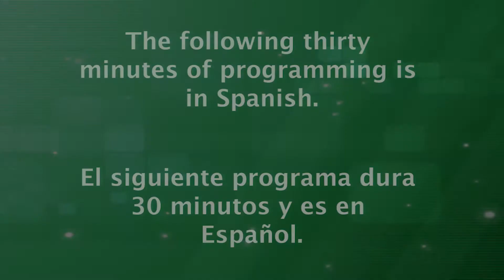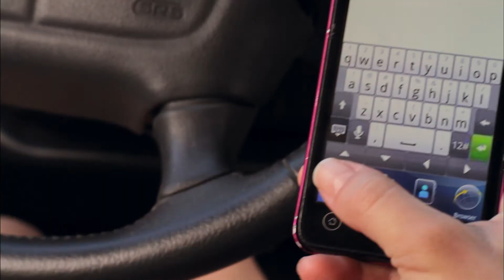Montgomery al Dia Episode 367 July 30, 2019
Lorna Virgilí hosts this episode of “Montgomery al Día”.  Montgomery County’s Spanish language live Radio Show on Radio América 1540 AM, Tuesdays at 2pm.  On this show, we open phone lines to listen from county residents. Listen to the live broadcast Tuesdays at 2pm.